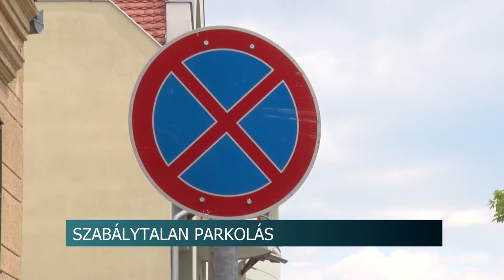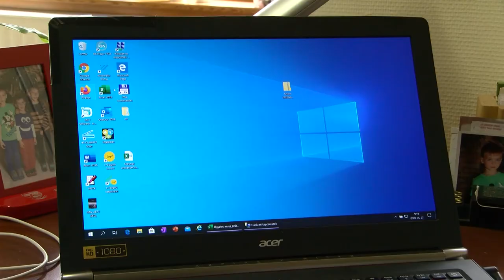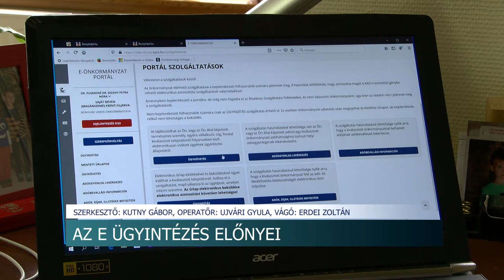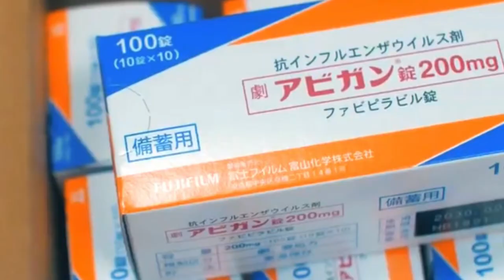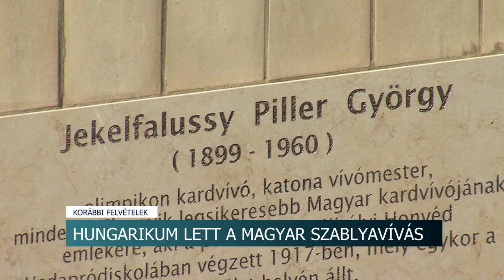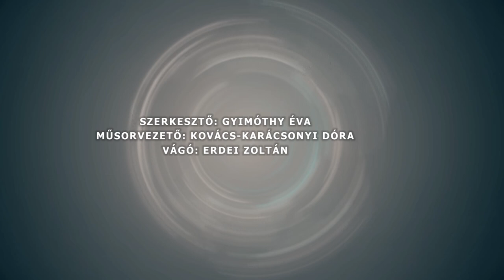Híradó - Tolnatáj TV 20200527